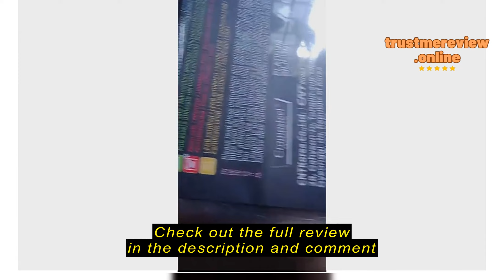Review Kitchen+Ware Cuitisan World's First Microwave Safe Stainless Steel Container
Kitchen+Ware

Kitchen+Ware Cuitisan World's First Microwave Safe Stainless Steel Container